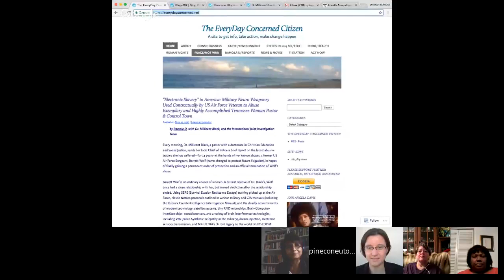(10) Dr. Millicent Black 1/2 - Techno Crime Fighters' Forum 10 (Stop 007)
(LINKS TO REFERENCES BELOW) In this 10th edition of the Techno-Crime Fighters' Forum, the Joint Investigation Team discusses the case of Dr. Millicent Black, who is a member of the Team and who has endured decades of horrific abuse at the hands of an Air Force perpetrator.

FEEL FREE TO UPLOAD THIS VIDEO TO YOUR CHANNEL. THIS IS A PUBLIC INTEREST BROADCAST. TRANSLATIONS TO OTHER LANGUAGES INVITED.